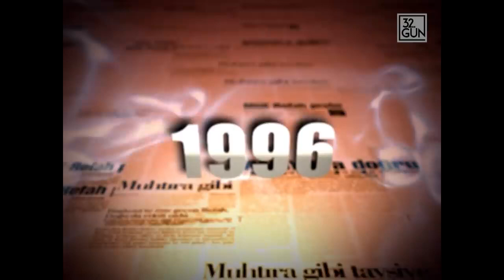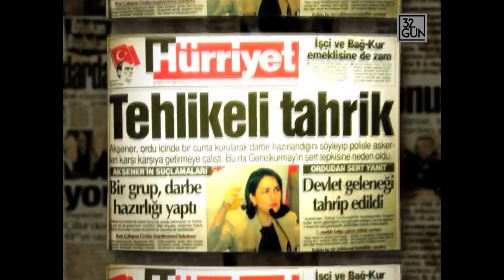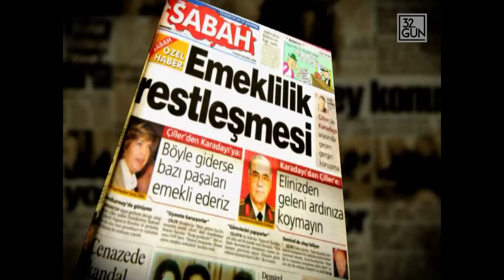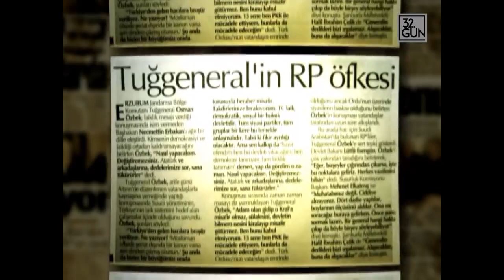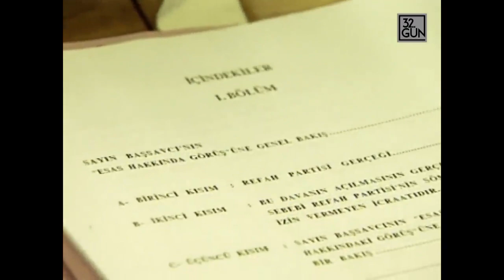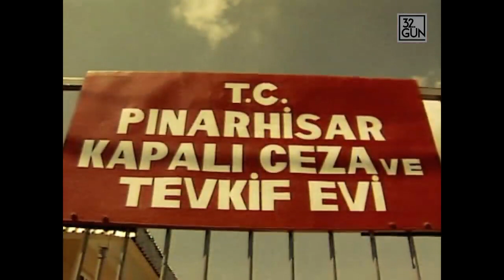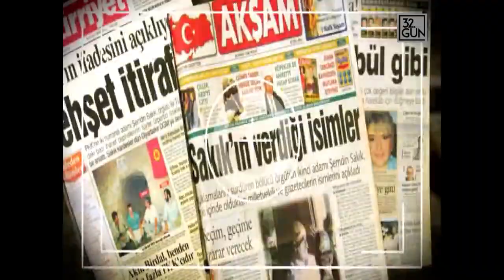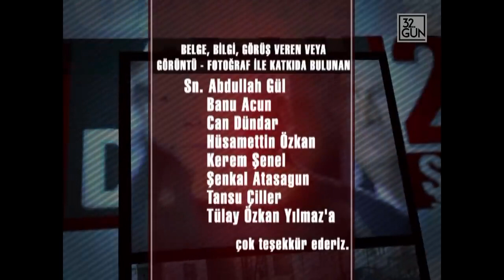28 Şubat 9 Bölüm